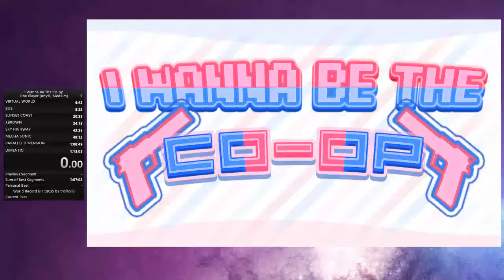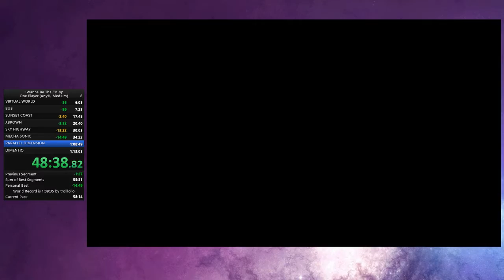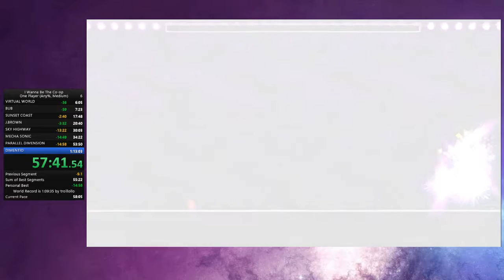I wanna be the CO-OP OnePlayer any% medium 57:56